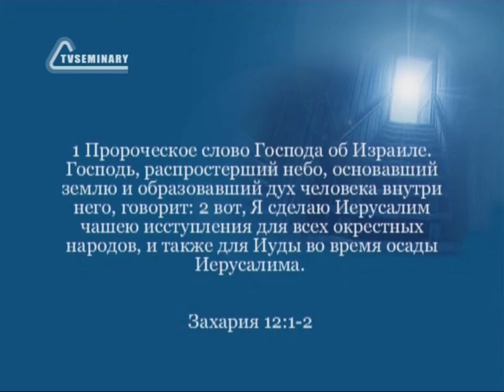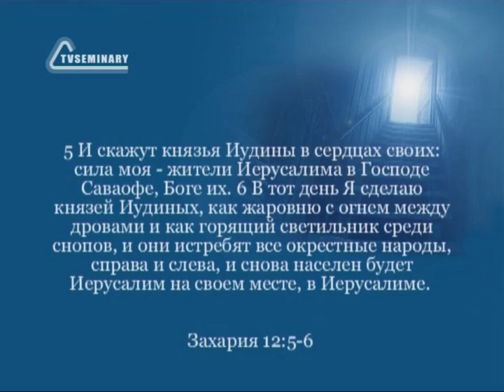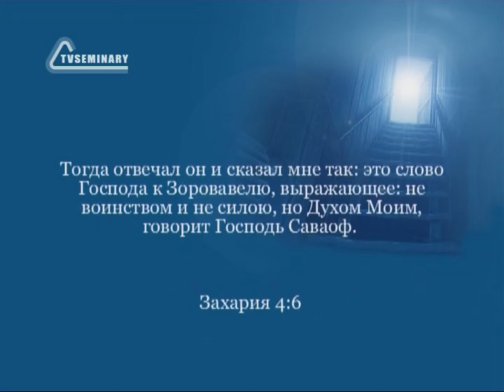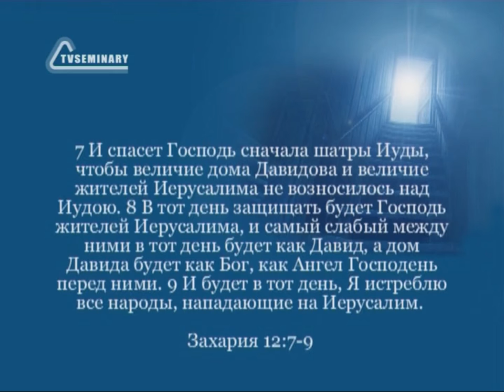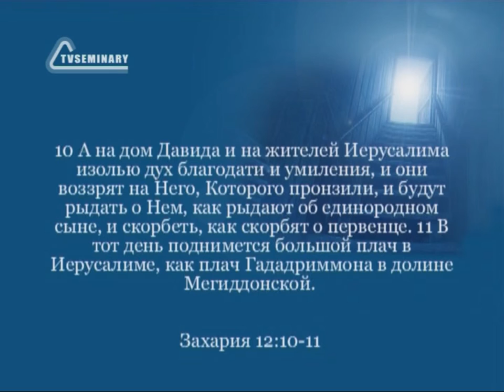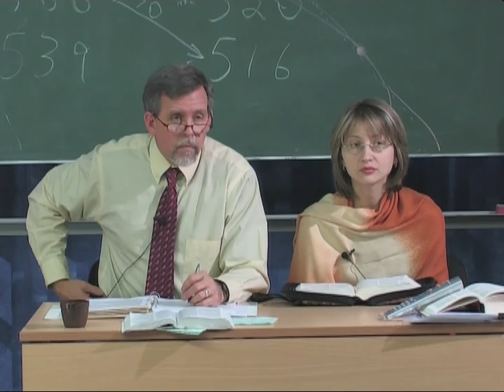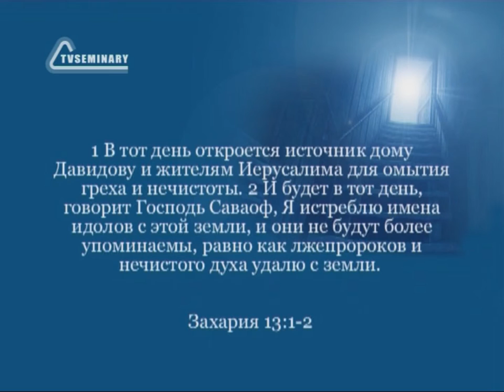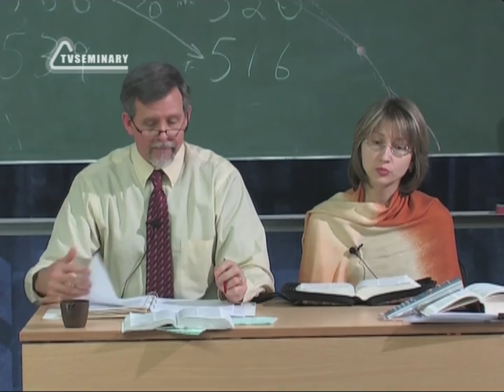BS216 Rus 51 Книга пророка Захарии Скорбь Иерусалима